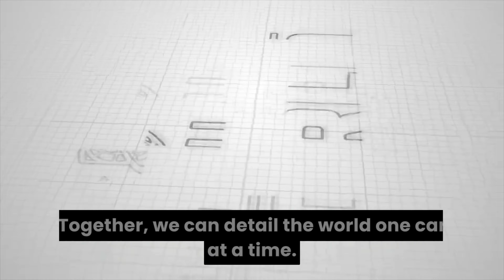Detailing World Professional DIY How-To Car Care Supplier Superstore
Detailing World Car Care Supply Superstore in Manheim, Pennsylvania, prides itself on offering an extensive array of products tailored to cater to the diverse needs of car enthusiasts, and professional detailers striving to maintain or elevate the appearance of their vehicles. Among their wide-ranging inventory, you can find:

Cleaning Products: A comprehensive selection of car wash soaps, specialized shampoos, and cleaners meticulously formulated for various surfaces including the body, wheels, and interior components.

Polishes, Ceramics, and Waxes: High-quality compounds, polishes, ceramics, and waxes meticulously curated for paint correction, protective coatings, and achieving a lustrous, glossy finish that enhances your vehicle's appearance.

Detailing Tools: An assortment of essential tools such as buffers, polishers, premium microfiber towels, brushes, applicators, and other indispensable implements vital for executing precise and effective detailing tasks.

Interior Care: An array of cleaners, protectants, and conditioners specifically designed to maintain the pristine condition of dashboards, leather seats, carpets, and other interior surfaces, ensuring they remain clean and well-preserved.

Specialty Products: Tailored solutions for specialized tasks like headlight restoration, plastic trim rejuvenation, and comprehensive tire care, catering to specific and nuanced car care needs.

Accessories: A selection of indispensable accessories including buckets, grit guards to prevent scratches during washing, high-quality drying towels, and advanced foam cannons, elevating the detailing experience and ensuring optimal results.

Educational Classes: Interactive sessions demonstrating the correct utilization of diverse detailing products and tools available at their store

These meticulously curated products are designed to meet the varied demands of car care enthusiasts, providing them with the tools and solutions necessary to achieve professional-grade results in maintaining and enhancing the aesthetics of their vehicles.